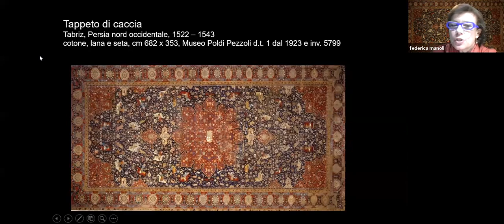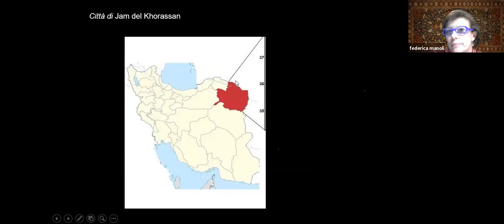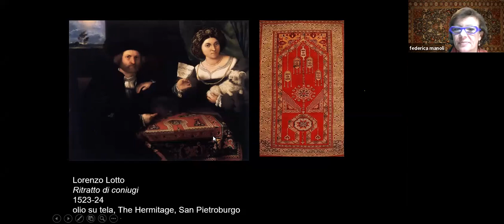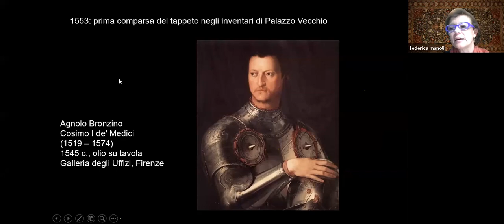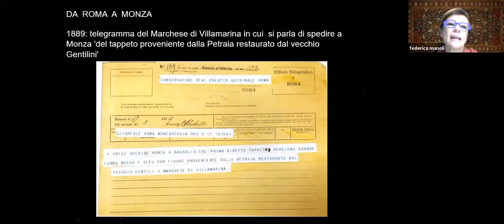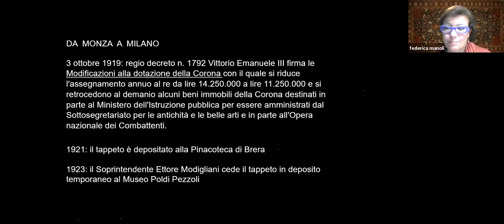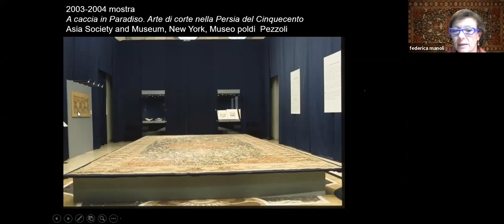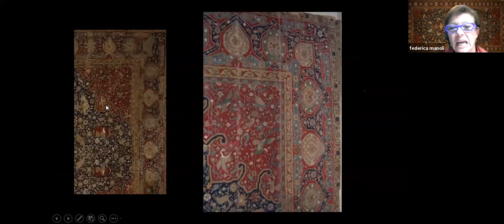Federica Manoli Tappeto di caccia 25 gennaio 2021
Conferenze del lunedì